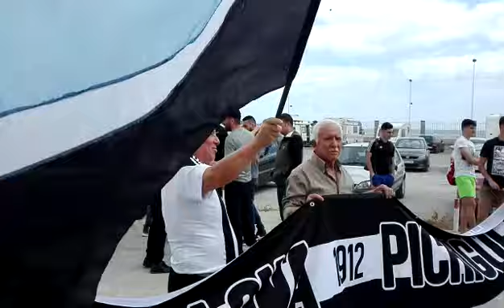Medio centenar de aficionados despide a la Balona antes de partir a Murcia